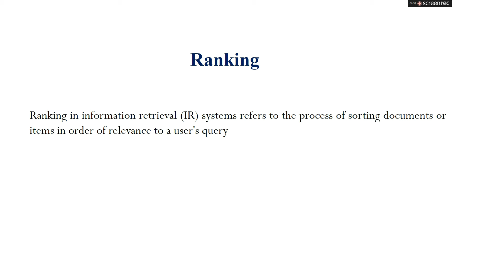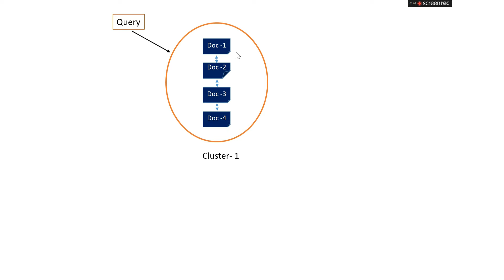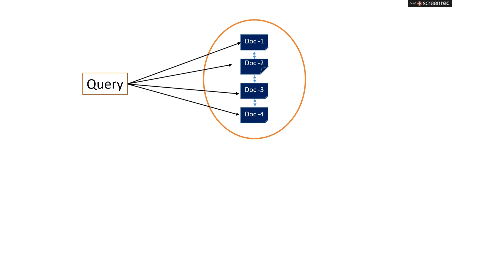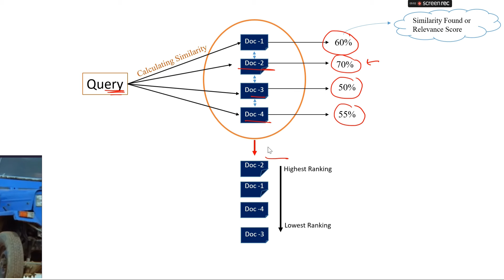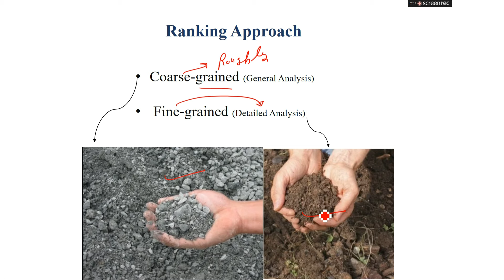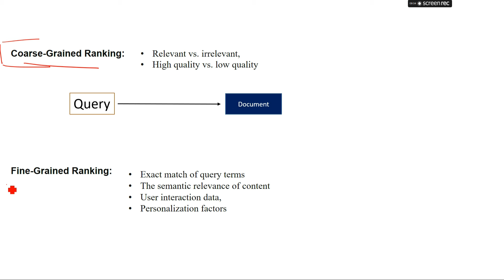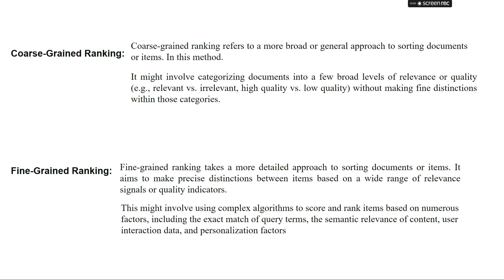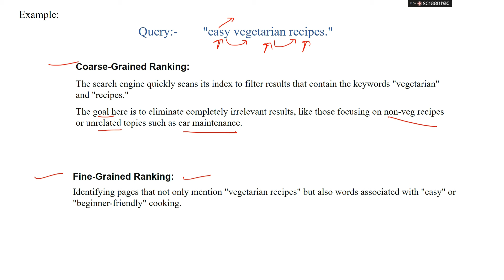Ranking in Information Retrieval System | Coarse Grained | Fine Grained | Amit Sagu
Ranking in information retrieval system explained
similarity measure and ranking in information retrieval system
coarse grained and fine grained ranking in information retrieval system
ranking in information retrieval system explained in hindi
information retrieval system
cs simplified (Sagu amit)
amit sagu
what is ranking in information retrieval system
coarse grained ranking in irs
fine grained ranking in irs
ranking algorithm in information retrieval system